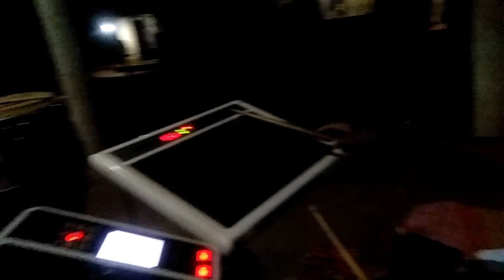full Title song realcell /A. O. Jarpa /2019-2020 /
Title -khali khali rod Landa banj kushiyah-a pera dada.
Lyrics -bhimcharan Hansda
Singer-bhimcharan. Manboti